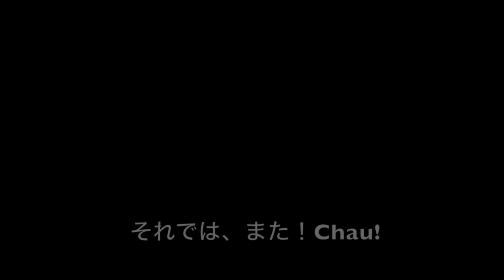Buceadora tradicional ”Ama san” ＠Isla de Toshi, Mie 海女小屋体験＠三重県答志島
ERIKO en JAPON CONTIGO #34
Buceadora tradicional ”Ama san”＠Isla de Toshi, Mie
海女小屋体験＠三重県答志島